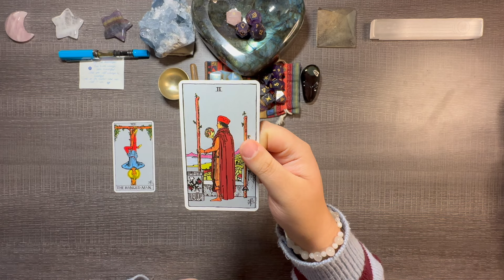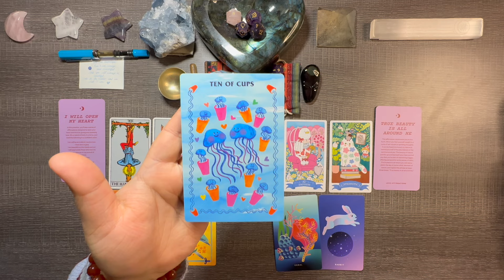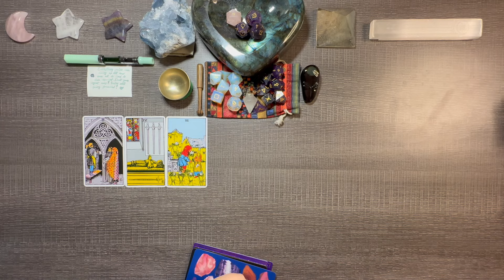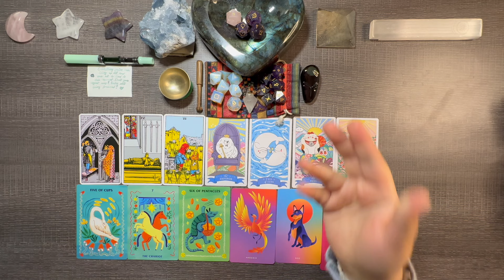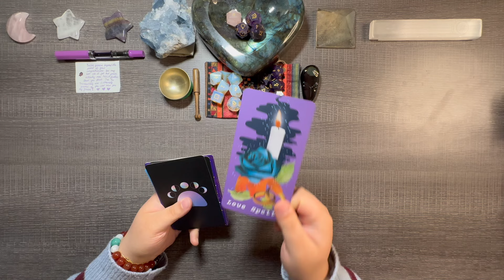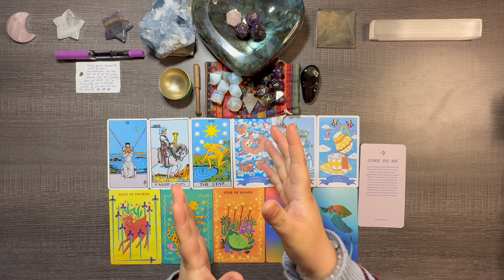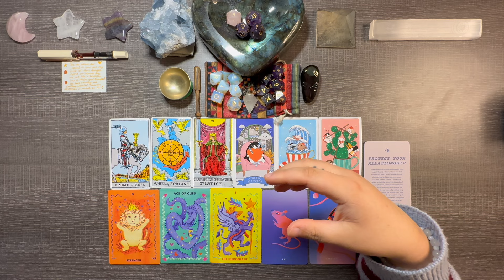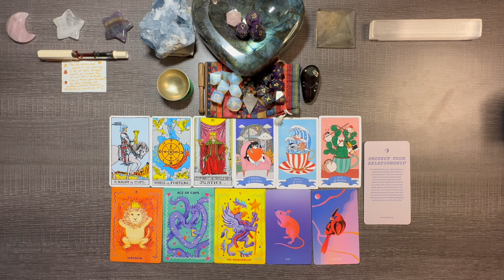What Makes Your Soul Beautiful - Pick A Card / Pen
Hey Guys,

In today's video we're going to be looking main traits that are beautiful about your soul, that people can see shining through you!
You may have messages in more than one group, so if you feel drawn, pick to your hearts content! ☺️🙏🏻❤️

Link to my Ebay

If you'd like a personal reading or are interested in a custom crystal bracelet, you can reach me through the following:

Time stamps and the decks used in this reading are listed below :)

Time Stamps
Group 1: 10:59
Group 2: 49:32
Group 3: 1:35:54
Group 4: 2:06:09

Decks Used In This Reading:
* The Rider-Waite Tarot by Arthur Edward Waite
* Kawaii Tarot by Lulu Mayo
* Affirmators! Tarot by Suzi Barrett
* The Cosmic Creatures Deck by Grace Duong
* The Love Deck by Lisa Stardust

Song used in group selection Amber by VYEN